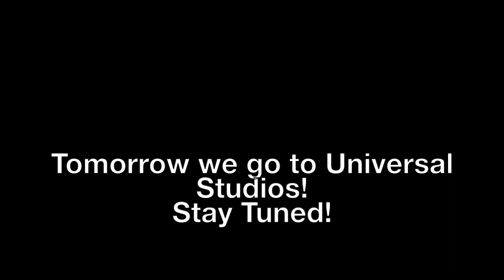Florida 2021 Trip My Birthday Dinner and Our First trip back to Hollywood Studios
We had my birthday dinner at California Grill.  First time we ate there the food and views were amazing!  Then our first time back at Hollywood Studios since before Toy Story and Galaxy's edge opened!  Such an amazing day!